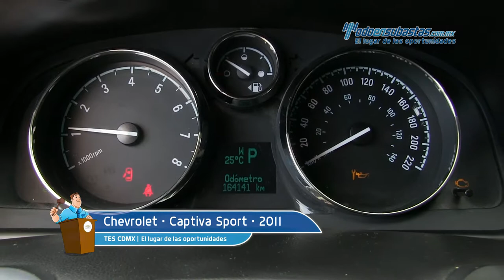Chevrolet • Captiva Sport 2011 • BS636130